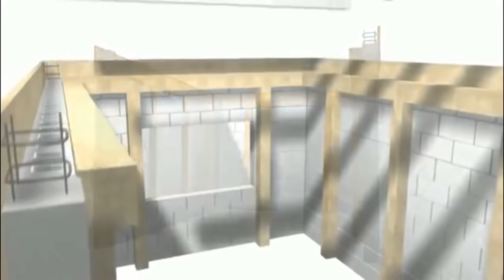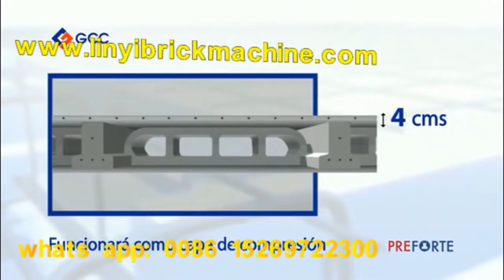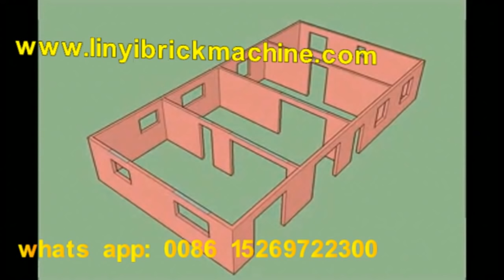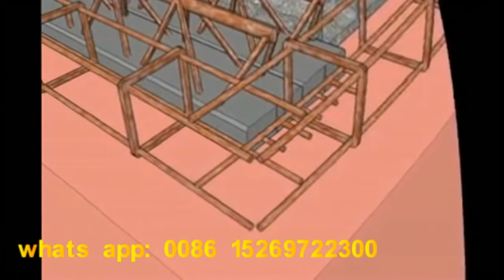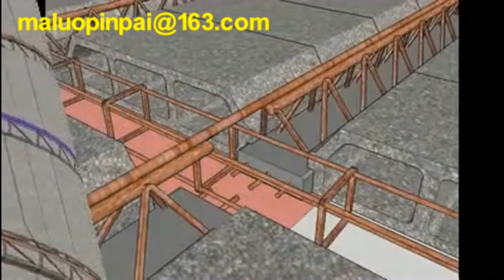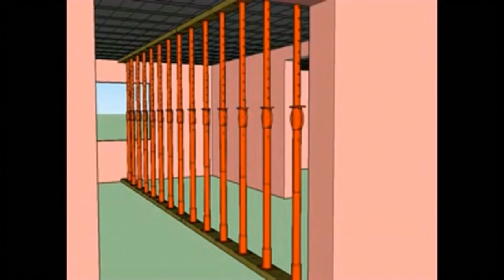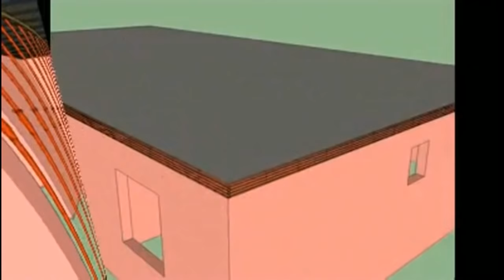Cómo construir un techo de la casa con hormigón Houdi bloque hueco losa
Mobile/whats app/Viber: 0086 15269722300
Skype: roger_gaor